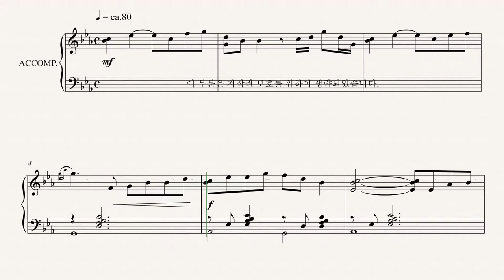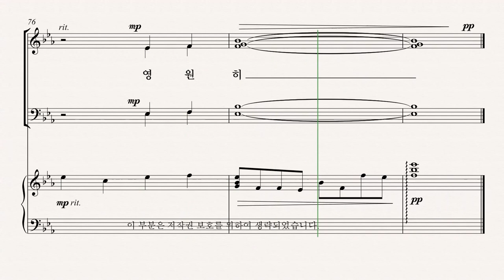[유빌라테] 유빌라테 명품성가 35집 '여호와는 나의 목자시니' - Soprano